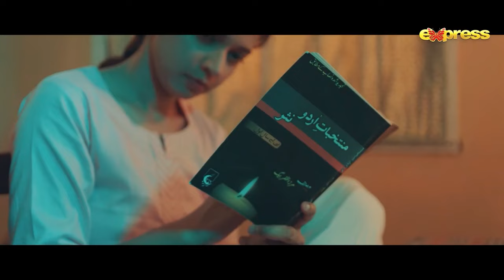Razia gets a divorce. Razia slaps her | New Pakistani Drama - Razia - Mahira Khan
Razia | Mahira Khan - Momal Sheikh - Mohib Mirza | Express TV

Presented By : Nestlé Cerelac & Lifebuoy Shampoo
Powered By : NESTLÉ Bunyad

Cast : Mahira Khan, Momal Sheikh, Mohib Mirza, Shaheera Jalil Albasit, Parveen Akbar, Kausar Siddiqui, , Kaleem Ghori, Arman, Kashif Hussain, M. Saqib Rajput, Shahzad Mallick, Akbar Islam, Daniya Kanwal, Samina Nazeer, Abeer Naeem, Fajr Sheikh, Esha Usman, Abrish, Aiza Ali, Umm e Laila, Ali Hur, Shayan, Abdullah, Hashir, Minsa Salman, Meryam Zehra & Fatima Imtiaz

Written and Directed By : Mohsin Ali
Executive Producer : Hina Aman  & Kamran Afridi
DOP : Asrad Khan
Project Head : Ali Salman
Edit and Post : Nitrate Media
Composer : Adnan Dhol  & Aahad Nayani
Singers : Adnan Dhol  & Fabiha Hashmi